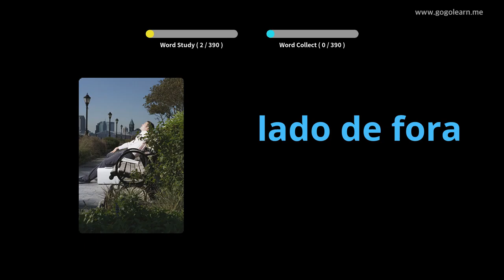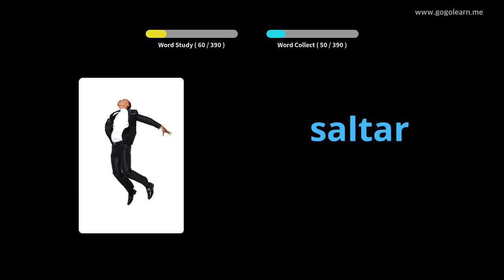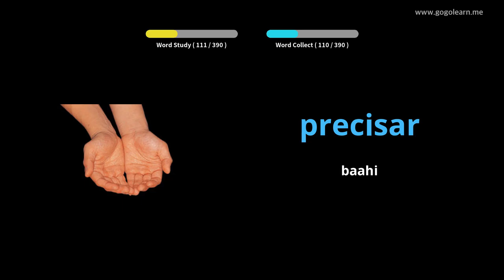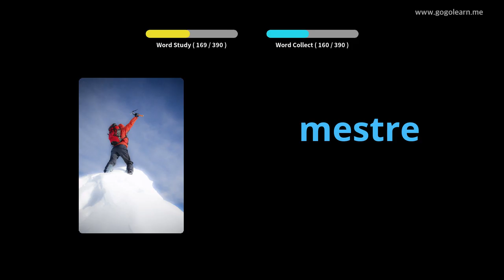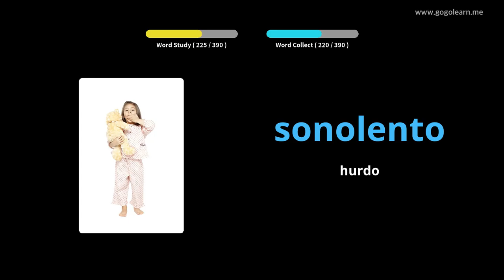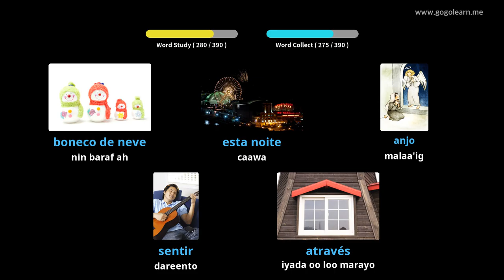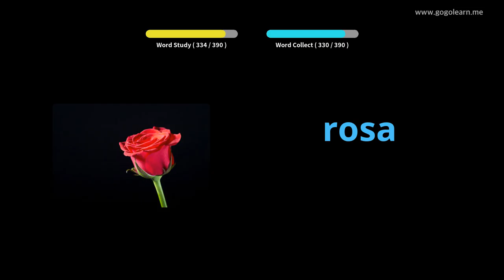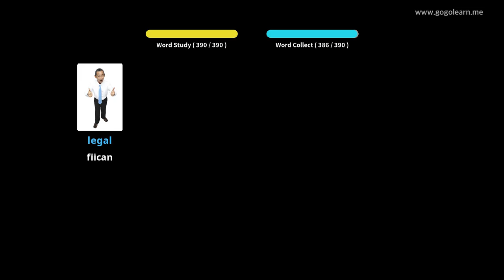Farsamooyinka Ereyada Boortaqiiska ee Boortaqiiska 1aad | Golearn